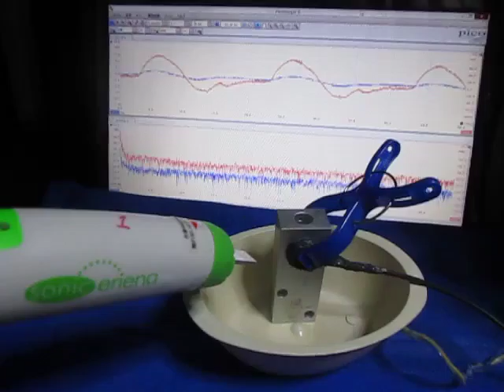超音波実験 （超音波システム研究所 ultrasonic-labo）